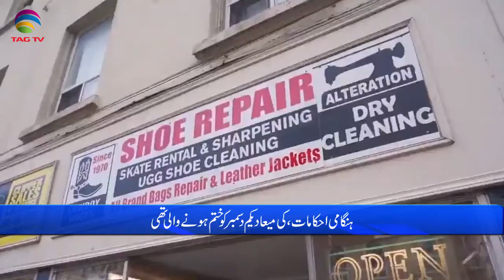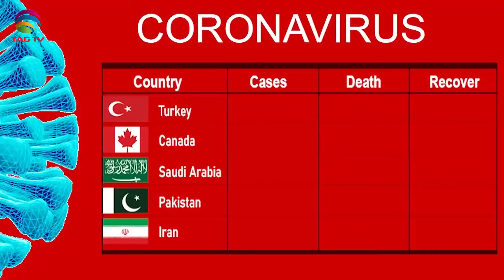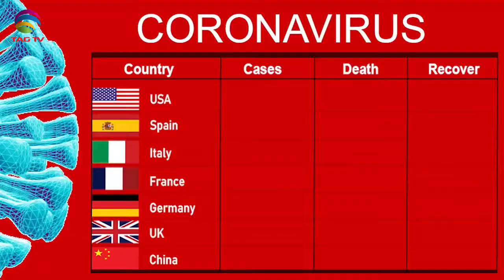International & Canadian News Bulletin in Hindi/Urdu - Nov 26, 2021